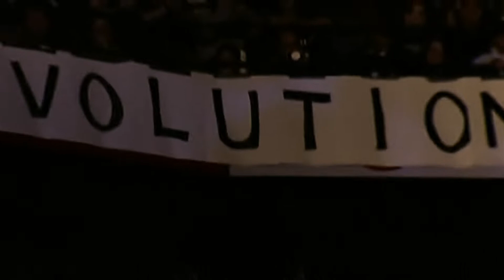WWE Line in the Sand Evolution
Line in the Sand (Evolution) · WWE · Motörhead

Line in the Sand (Evolution)